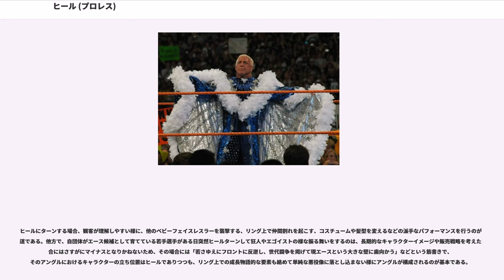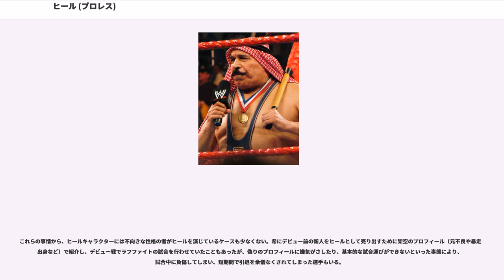ヒール (プロレス)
プロレスにおけるヒール（"Heel"）とは、プロレス興行のギミック上、悪役として振舞うプロレスラーのこと。悪役、悪玉、悪党派などとも呼ばれる。通常、ヒールは反則を多用したラフファイトを展開する。金的への攻撃、凶器の使用といった反則はもちろん、レフェリーへの暴行、挑発行為、観客席での場外乱闘、果ては他者の試合への乱入なども行う（但し何を行うかは選手毎に様々であり、ヒールかベビーフェイスかの区別がつき辛い者も存在する。）。ヒールの対義語としては、善玉、正統派を意味するベビーフェイス（"Babyface"）が存在する。

ヒールは、元々はアメリカのプロレス業界で用いられていたスラングである。日本では元々「悪玉」、「善玉」という日本語の表現が用いられていたが、現在では日本のプロレス業界でも一般的な単語になっており、プロレス以外のスポーツや一般社会や創作物の中でも、敵役的なイメージの人物をヒールと呼ぶことがある。メキシコにおけるルチャリブレでは、ヒールのことを「ルード」、ベビーフェイスを「リンピオ」あるいは「テクニコ」と呼ぶ（いずれも男性形。女子ではルードはルーダと呼ばれる）。

1920年代、アメリカの都市部で隆盛したレスリング・ショーにおいて「正義」対「悪」という、勧善懲悪的アングルが興行を盛り上げる上で必要と考えられたため、「ベビーフェイス」と同時に「ヒール」が発祥した。

基本的にはどの国でも自国レスラーがベビーフェイス、外国人レスラーがヒールというのが通例であった。アメリカでは人種に基づく差別や偏見が根強く存在し、多くの場合第二次世界大戦で敵国人だった日本人（グレート東郷、ハロルド坂田など）やドイツ人（ギミックではあるがハンス・シュミット、フリッツ・フォン・エリック、ワルドー・フォン・エリックなど）、あるいは共産圏のスラブ系（イワン・コロフ、ニコライ・ボルコフなど）や異文化・異教徒を象徴するアラブ系（ザ・シーク、スカンドル・アクバなど）、正体不明の覆面レスラー（ザ・デストロイヤー、ザ・スポイラーなど）といった、わかりやすいヒールが主流であった。ジャイアント馬場もアメリカ修行時代にはヒールとして活動している。

日本でも力道山時代には、外国人＝ヒールという図式のもと、アメリカ人の悪役を日本人である力道山が倒すのが定番の流れだった。戦勝国であるアメリカの大柄なレスラーを、敗戦で意気消沈した日本の小柄な力道山が倒すという展開に当時の日本のファンは熱狂した。

しかし1970年代に入ると、日本のプロレス界ではアメリカ人のドリー・ファンク・ジュニアとテリー・ファンクの兄弟がベビーフェイスとして人気を得た。スタン・ハンセンやブルーザー・ブロディなどは本来はヒール的な役回りでありながら、その強さで日本人ベビーフェイス以上の人気を得た。逆に上田馬之助や極悪同盟は日本人でありながら日本国内でもヒールであった。アメリカでも、1980年代末の冷戦終結後は、ロシア人ギミックのニキタ・コロフがベビーフェイスとして活躍している。
1983年にロード・ウォリアーズがNWA世界タッグチーム王座を獲得した以降は単純な勧善懲悪の時代も終わり、1990年代にはストーン・コールド・スティーブ・オースチンやジ・アンダーテイカー、またnWoやD-ジェネレーションXに代表されるような、かっこいいヒール（=アンチヒーロー）が人気を博した。日本では蝶野正洋、鈴木みのる、藤田和之、またノーフィアーやラス・カチョーラス・オリエンタレスが同様の人気を得ている。

ヒールにはいくつかの類型が存在する。

かつてベビーフェイスだったレスラーが、ヒールに転向することをヒールターンと呼ぶ。これは興行自体がマンネリ化するのを避けるためであったり、レスラー自身のベビーフェイスでの人気が今一つであったり、陰りが見えてきた場合や、若手レスラーのキャラクター作りのために行われる。

またレスラーが新人・若手・中堅を経てトップレスラーへと上り詰めてゆく過程においては、リング上のパフォーマンスで観客の心理をコントロールするスキルと演技力を身につける必要があり、その実践訓練としてヒール修行は必須で、いわばトップレスラーを目指すにあたって超えるべき関門の1つともいえる。実際、ヒールレスラーのパフォーマンスに憧れてプロレス入りした者も珍しくはなく、自ら志願してヒールターンする場合、あるいは最初からヒールとしてデビューするケースもある。

ヒールにターンする場合、観客が理解しやすい様に...